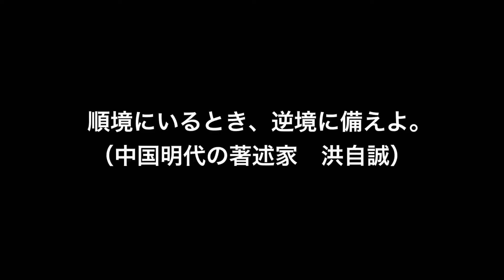【名言】順境と逆境（中国明代の著述家 洪自誠）